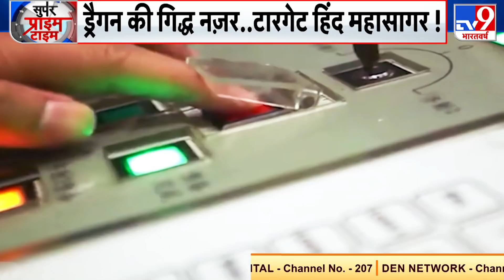Xi Jinping की 'जासूस कंपनी', हिंद महासागर में साजिश गहरी ! Super Prime Time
कब्ज़े के लालच में अंधे चीन की हिमाकतों का सिलसिला खत्म ही नहीं हो रहा... पहले ज़मीनी सरहद बढ़ाने की ख्वाहिश और अब समंदर के रास्ते हिंदुस्तान में घुसपैठ कोशिश... जी हां...चीनी साज़िशों पर सबसे सनसनीखेज़ खुलासा यही है.